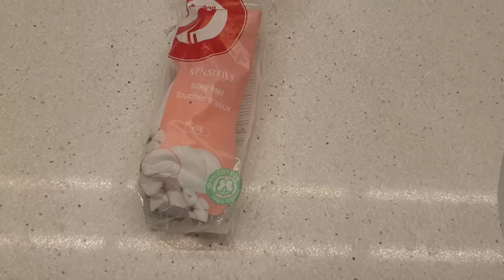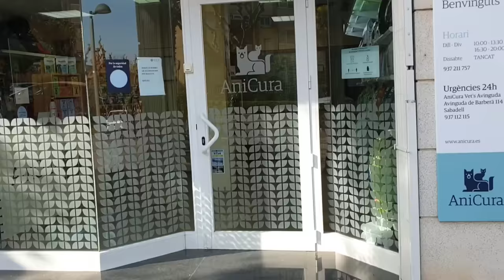Os cuento lo que le ha pasado a Lana. Acaba bién.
Mi perro se ha clavado un pincho en la patita y camina mal, intentaré sacárselo y si no la tendremos que llevar al veterinario. En el vídeo os lo contamos todo! Dadle un buen like si os gusta como acaba! :)

Lana es la protagonista de “Las aventuras de Lana”, un Canal  Familiar con el propósito de entretener, divertir y a la vez transmitir unos valores fundamentales:

MUCHAS GRACIAS!! 😋😋😋